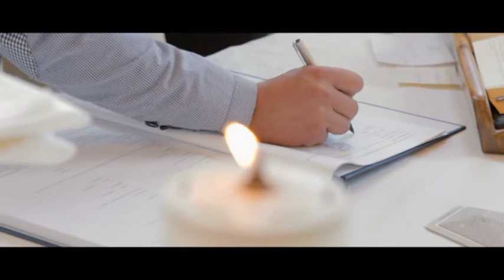Gianluca Bello Fotografia per matrimonio Lecce video realizzato nel Salento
Gianluca Bello fotografo di matrimonio Lecce,video realizzato nel Salento (Copertino) per il matrimonio di Azzurra e Laerte,
Riprese video realizzate in hd con l'utilizzo di telecamera ad alta definizione.